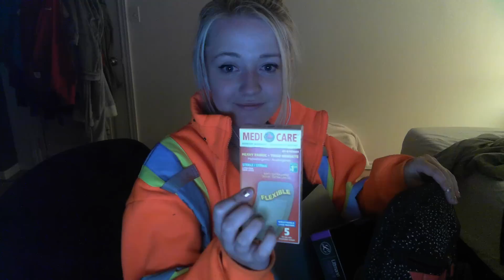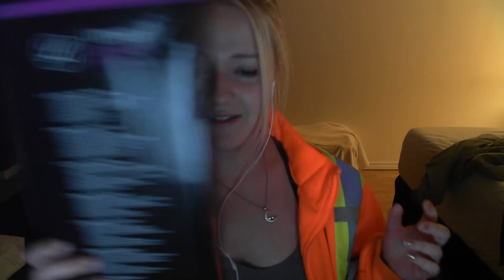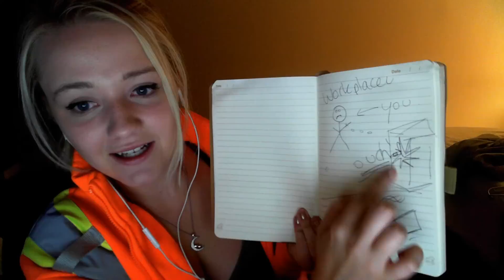ASMR | ditzy WORKPLACE INJURY response person roleplay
I'M SO EXCITED, not for the fact that you're hurt on the workplace, but for the fact I get to make you feel better!

This is in no way includes any medical advice whatsoever. Or any other type of advice for that matter.

This was kind of a last minute roleplay, I'm too pent up on coffee at 1239AM and this was the finished product. Enjoy! I hope sincerely you find some relaxation/tingles/humour from it :) :) :)